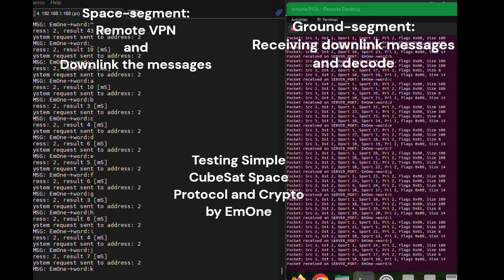[Space-Ground] CubeSat Space Protocol and Crypto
Demonstrated simple CubeSat Space Protocol and Crypto

Under
MIT License
Contributed  by EmOne
Vidoe Made with Clipchamp